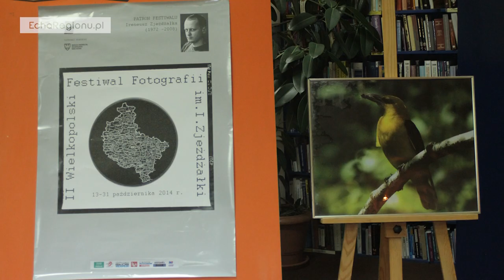Otwarcie wystawy fotografii Rafała Mencla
Biblioteka Publiczna w Wolsztynie 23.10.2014r.

--- ROZWIŃ OPIS --- znajdziesz tam ciekawe rzeczy!